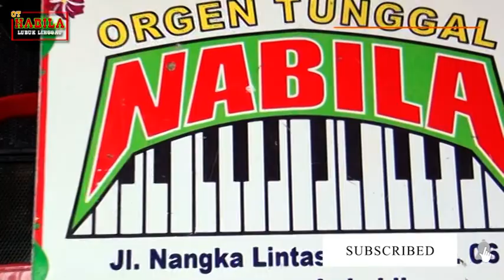ADIT TYA - PANDANGAN PERTAMA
Live Orgen Tunggal "NABILA" Dalam Rangka Memeriahkan HUT RI Ke-73 Dan Keluarga Besar SPSI PT.KIS Kel.Terawas Mengucapkan Selamat Hari Ulang Tahun Republik Indonesia Ke 73,Dirgahayu IndonesiaJangan Lupa..!!! Like Jika Menyukai,Komen Biartambah Maju Channel Saya Dengan Cara Klik Subscribe,Jika Ingin Berbagi Klik Share.

cameramen : Kinoy-Seno-Tarmizi